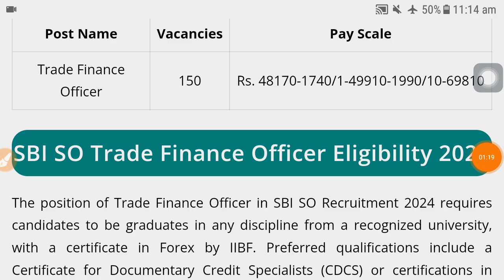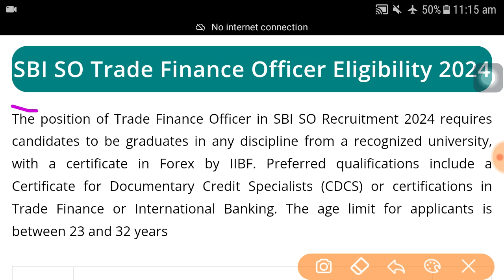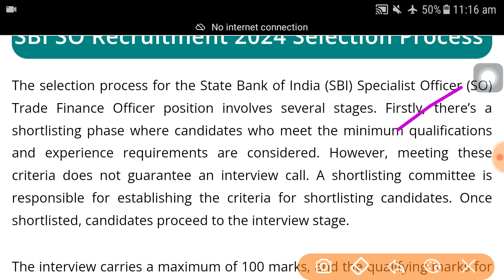SBI Bank Recruitment 2024 | Latest bank job update | graduation pass job